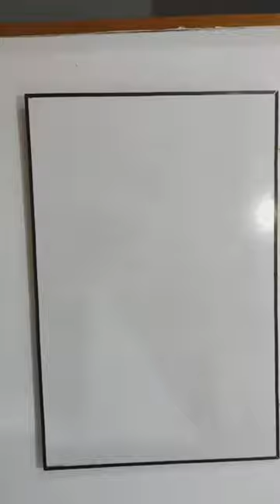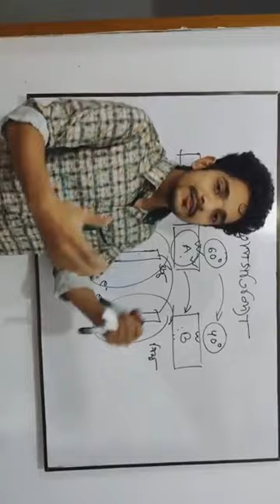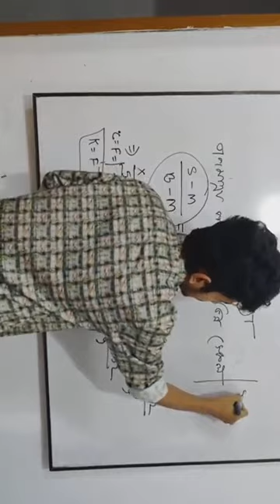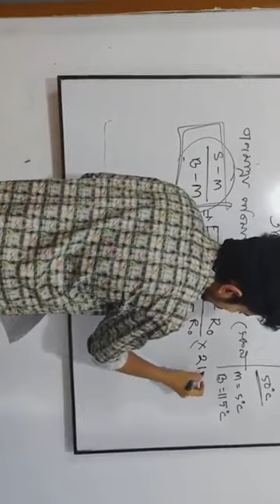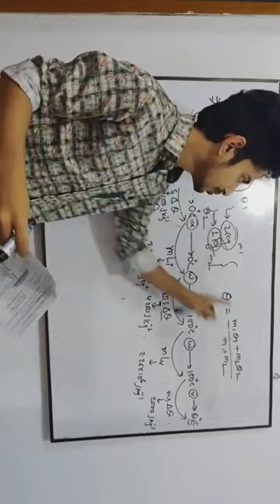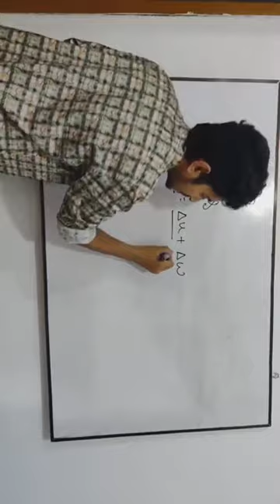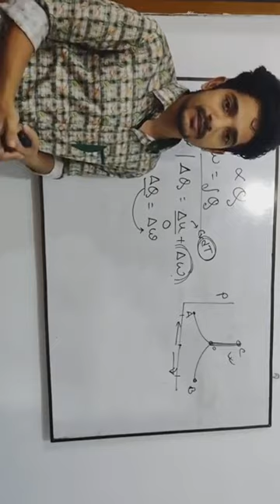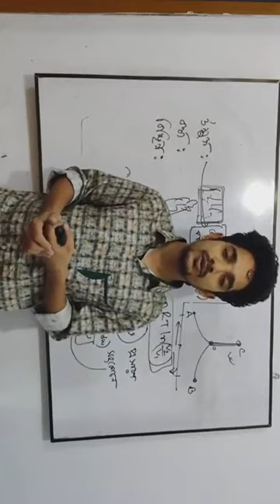🔴LIVE PHYSICS CLASS 1 : তাপগতিবিদ্যার চোদ্দগুষ্টি উদ্ধার || A to Z || Admission || HSC || FB LIVE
ভর্তি পরীক্ষা নিয়ে যেকোন তথ্য পেতে-